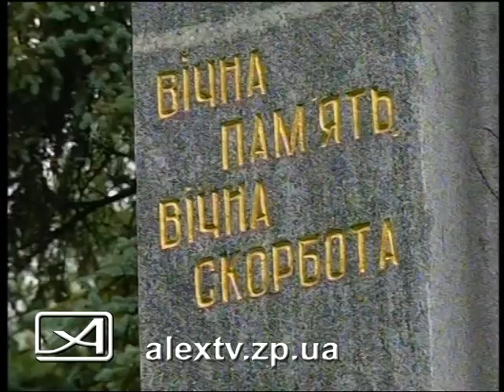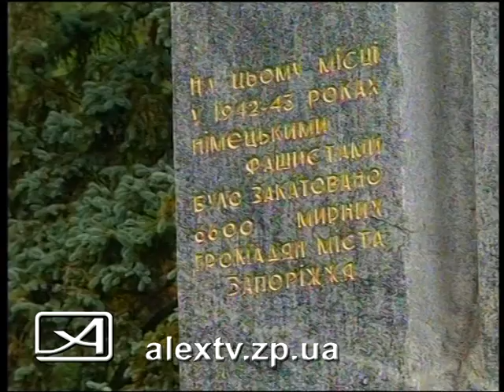К годовщине освобождения Запорожья